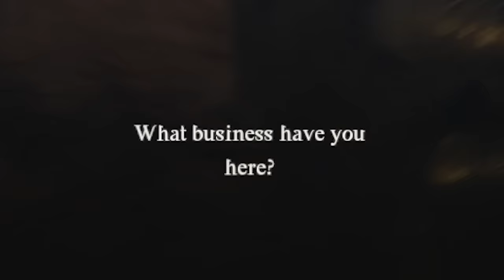Wizard Gang's Dogma 2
ya'll ever just play all of dragons dogma 2 and condense 50 hours into ...